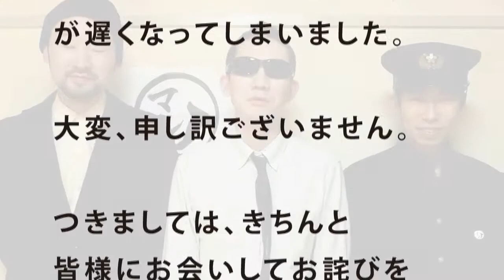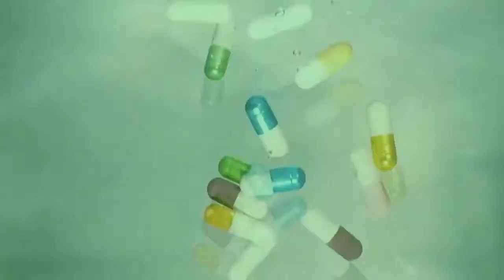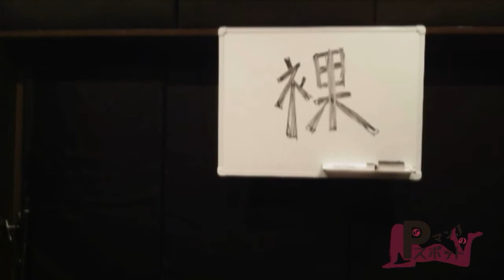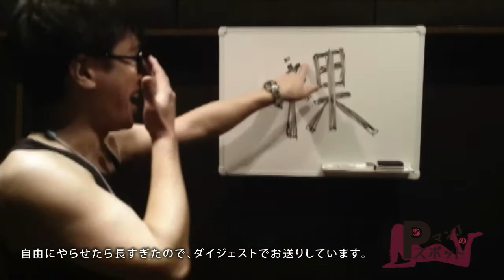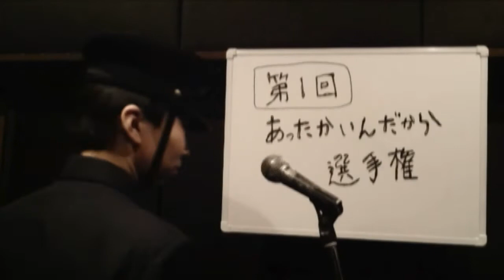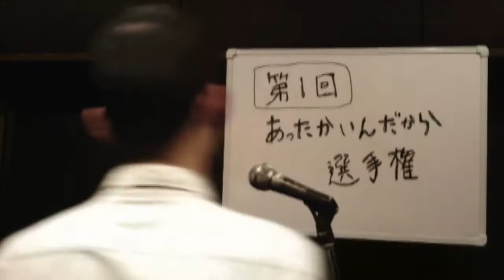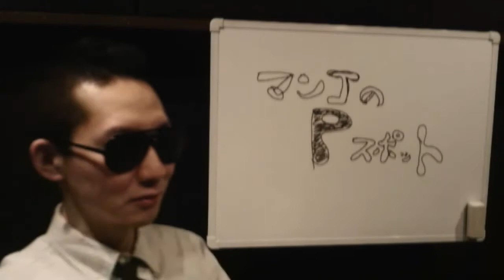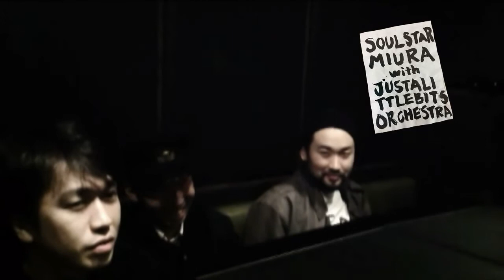マンJのPスポット - CompleteBox2/4 【vol.6〜vol.10】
2013年〜2016年に東京を中心に活動していたバンド『マンJ（マンジェイ）』のビデオパフォーマンスチャンネル『マンJのPスポット』を集めた動画集です。
独自性の強いナンセンスコメディやパフォーマンス表現として当時は評価されていたマンJの映像コンテンツの主軸にあたるPスポットをご覧ください。
（マンJは無期限現在活動休止中です）

◎Promotion Music Video
主催企画：マンJ
制作&演出&監督：©️ Ourmaker